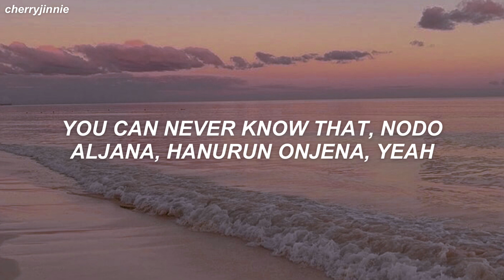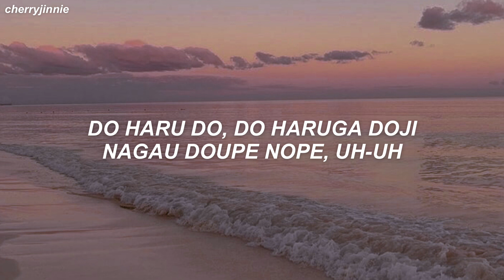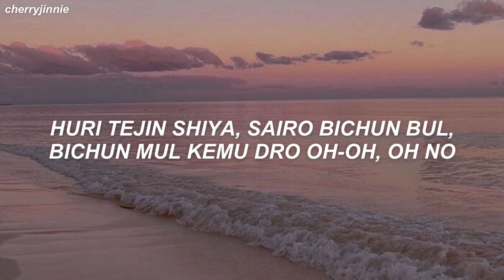Lee Taeyong (NCT 이태용) - 'Dark Clouds (먹구름)' Easy Lyrics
Artist: Lee Taeyong (이태용)
Song: Dark Clouds (먹구름)
Album: X
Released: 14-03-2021